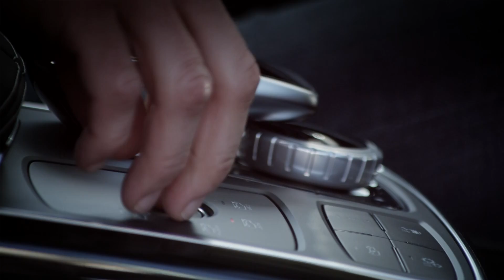Poznaj nowy Mercedes-AMG GLE 63 Coupe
Mercedes-AMG GLE 63 Coupe 4MATIC napędzany jest 5,5-litrowym silnik AMG V8 biturbo. Bazowa odmiana generuje moc 557 KM i 700 Nm maksymalnego momentu obrotowego, a wariant S, odpowiednio, 585 KM oraz 760 Nm. Dodatkowy potencjał uzyskano poprzez zwiększenie maksymalnego ciśnienia doładowania.

W obu wydaniach 8-cylindrowy motor – budowany zgodnie z zasadą „jeden człowiek, jeden silnik” – zapewnia GLE 63 Coupé 4MATIC wyśmienite osiągi i równie wyśmienitą wydajność. Przyspieszenie od 0 do 100 km/h trwa 4,3 lub 4,2 s, a średnie zużycie paliwa wynosi 11,9 l/100 km.